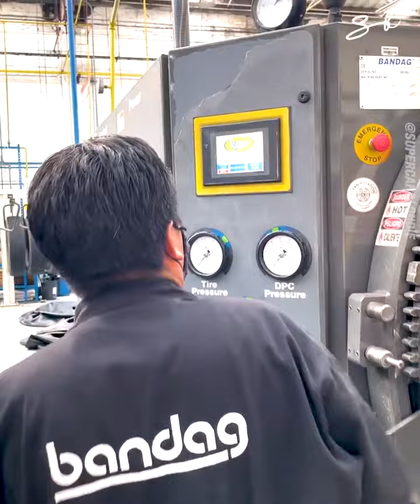The Process Of Re-Treading Tires - Bricolage